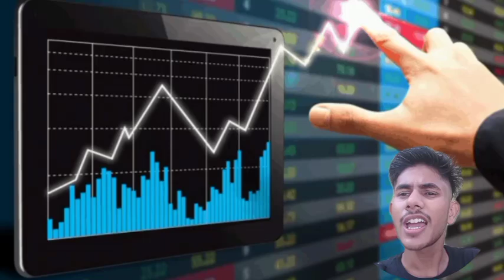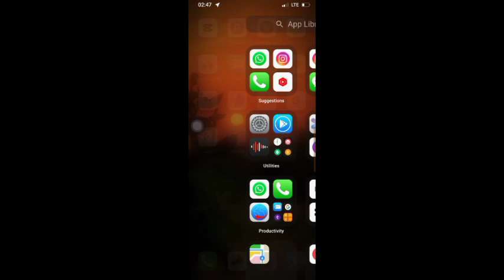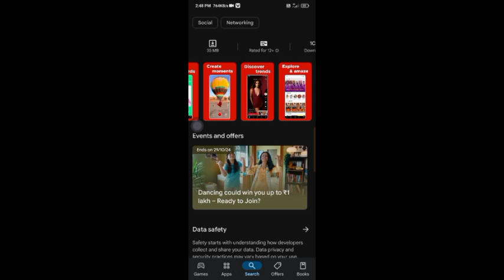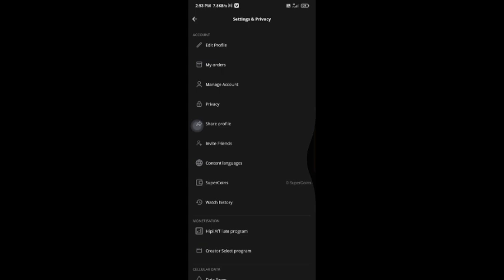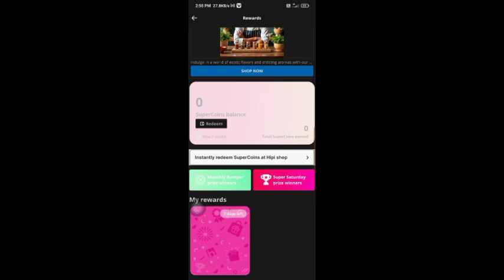सिर्फ वीडियो देखा और लाखो कमाओ || monye app || yt se jada erning karo || how to make money